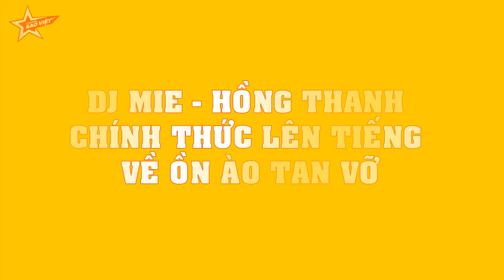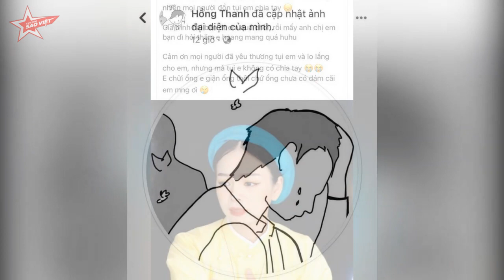DJ Mie - Hồng Thanh CHÍNH THỨC LÊN TIẾNG về ỒN ÀO TAN VỠ